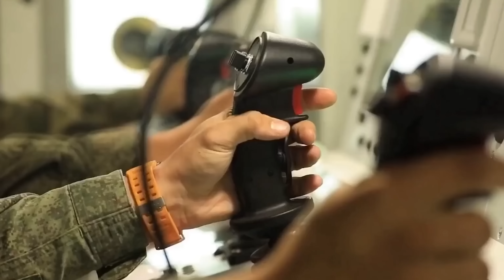ปูตินจัดการ Wagner กลัวจะมีอำนาจมากเกินไป! - Politic World Thailand